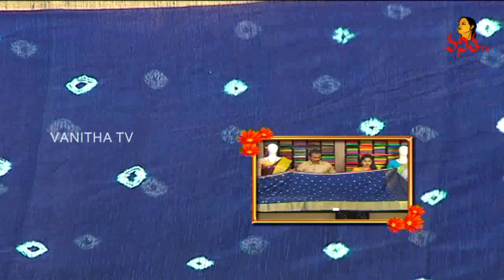Kanchi Kadambaram Pattu And Bharani Kuppadam Sarees | Sogasu Chuda Tarama | Vanitha TV